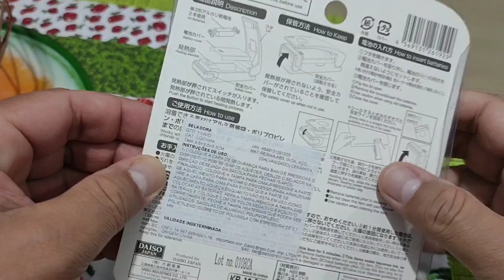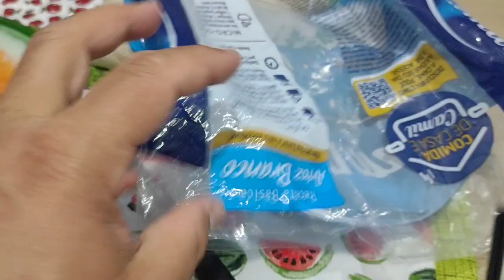🙏 RECEBI UMA MENSAGEM TÃO ESPERADA E SONHADA 🤗 TESTEI NOVO PRODUTO E FIQUEI IMPRESSIONADO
Quer nos Enviar alguma Lembrança?
Adriano Tavares
Caixa Postal: 1392
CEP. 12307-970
Jacareí SP